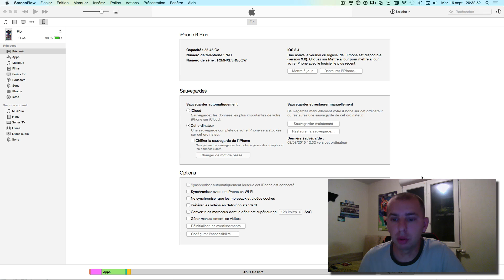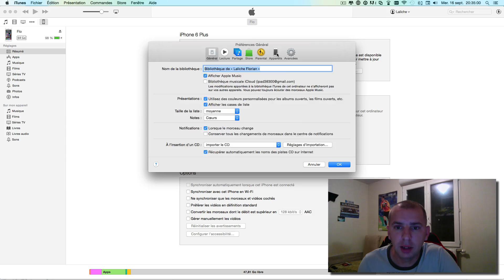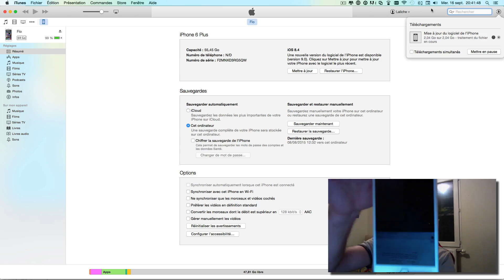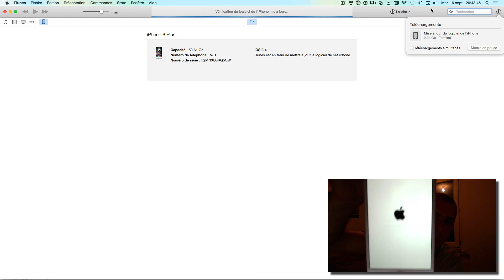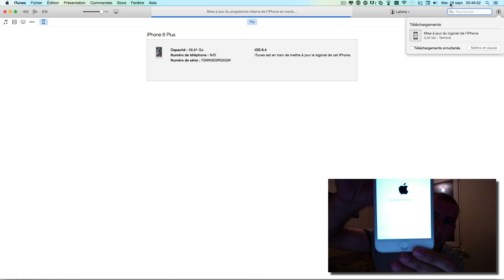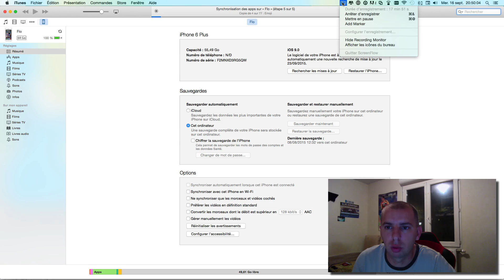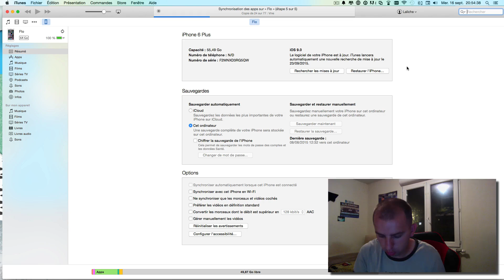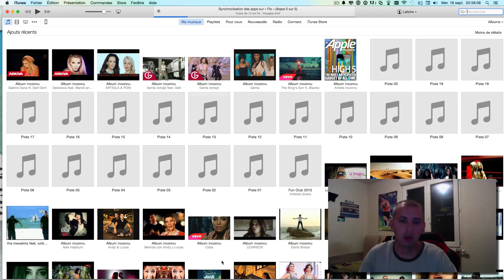Présentation officielle de l'iOS 9 chez iPhone Legende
Information

Salut à toute et à tous voilà comment procéder à l'installation de l'iOS 9 final sur son appareil.